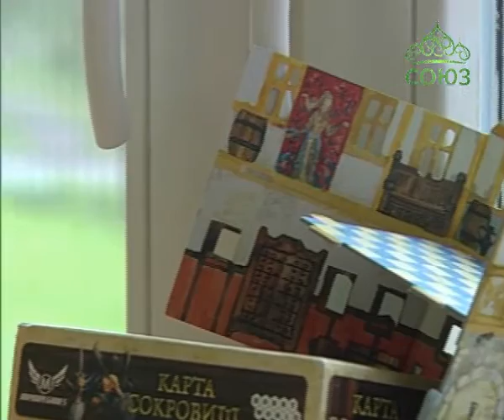Кулинарное паломничество. От 27 сентября. Санкт-Петербургский детский хоспис. Часть 2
В этой программе шеф-повар Алексей Нагорнов поделится маленькими кулинарными секретами и расскажет, как эстетика блюда влияет на аппетит. Свои идеи он преподносит в стенах Санкт-Петербургского детского хосписа, где регулярно проводит мастер-классы. Они дают возможность мамам и детям немного забыть о проблемах.